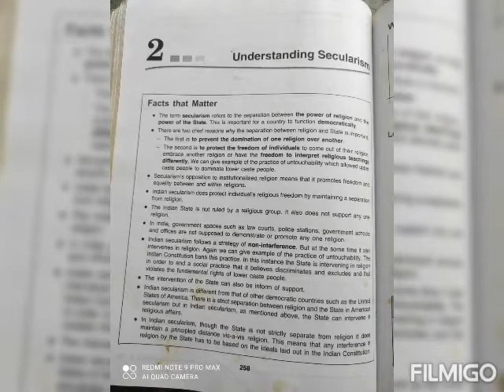class 8 civics chapter 2 Understanding SECULARISM,1st period kv birpur 24/7/2021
innovation, during कोरोना period ,on line google class taking record giving syllabus discuss exercise question answer all ready given here only read important question ,mention my  HANDWRITTING,, हन्द्वराइटिंग मेरा देखिए,